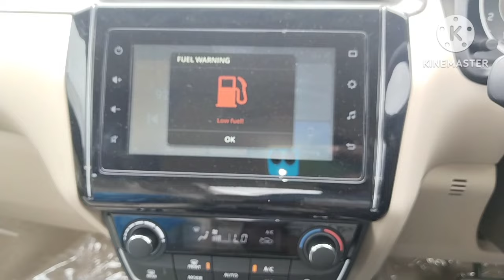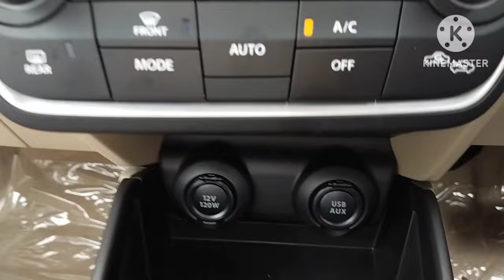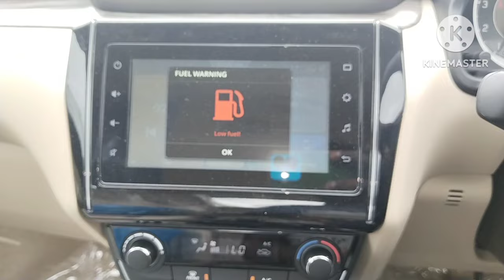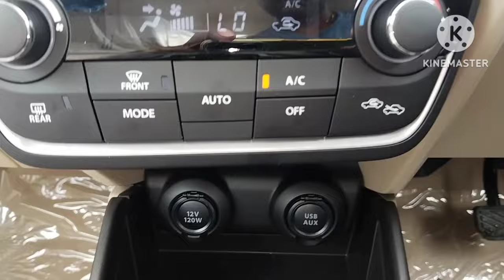maruti Suzuki Swift Dzire| AMT Review|2024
maruti Suzuki Swift Dzire AMT review